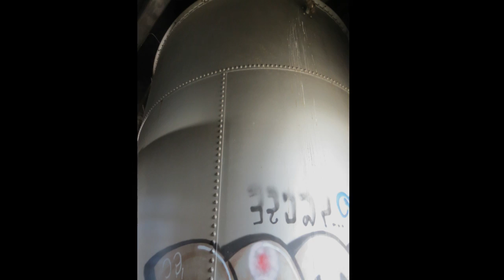Abandoned Tower Automotive in Toronto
Pictures from the inside of the abandoned Tower Auto in Toronto